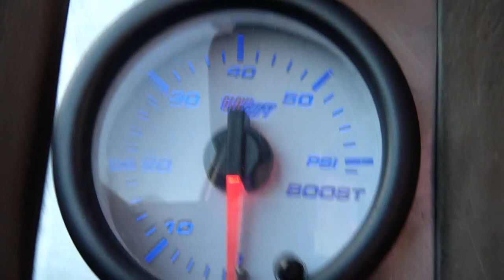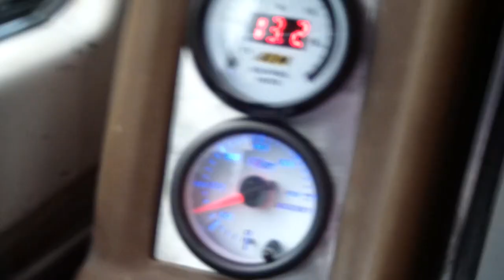V8 Ranger 302 Making 15lb of Boost (pt 9)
I added weight to the Ranger trying to get some traction and went for a test drive. It gained 5 lbs of boost 10 lbs was all it would make before oblierating the tires in any gear